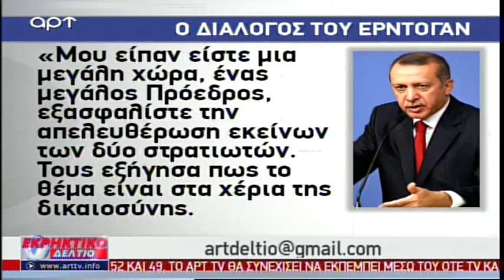Ο Στέφανος Χίος στο Εκρηκτικό Δελτίο του ΑRΤ 28-03-2018